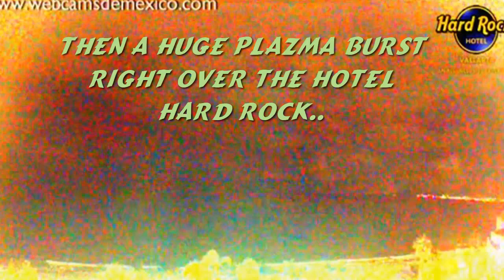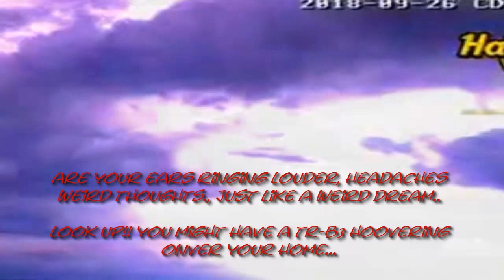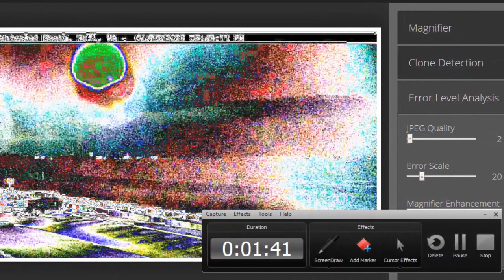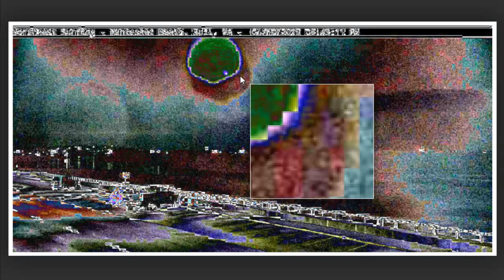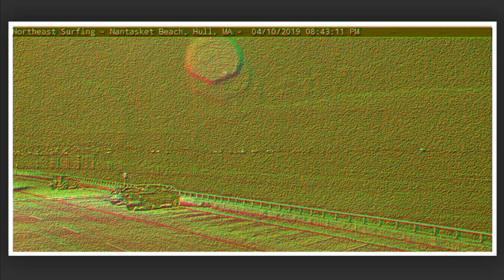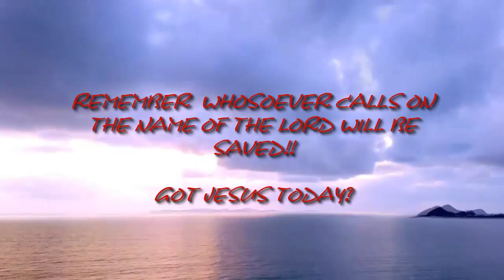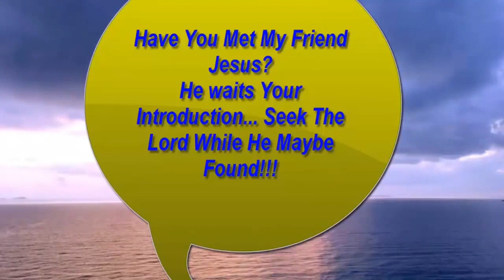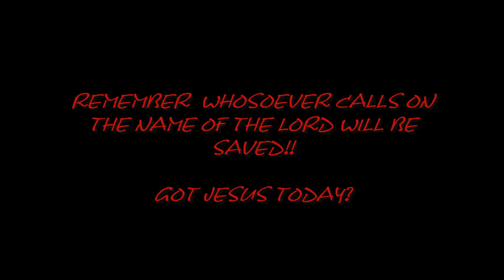Planet X Clear Evidence of Planet Nibiru System Exist!!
🎧🌗Welcome to CD Presents  Planet X Clear Evidence of Planet Nibiru  System Exist!!
Attention Friends ::: STARTING NOW '' Sept 2024 10am Daily i will release my hidden videos. changed the cover but the video same. 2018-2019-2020